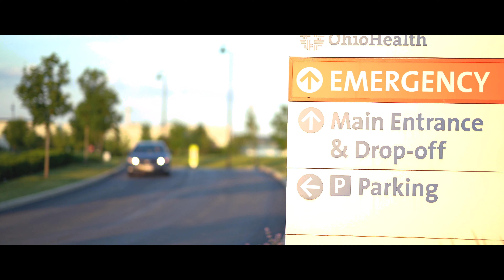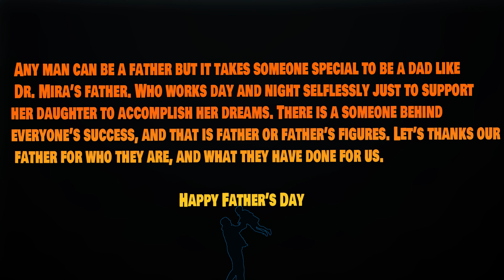KRITAGYATA-New Nepali Short Movie 2021 || Santosh Ramdam,Goma Lakandri,Yublos Basnet,Gagan Naubag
KRITAGYATA-New Nepali Short Movie 2021 || Santosh Ramdam,Goma Lakandri,Yublos Basnet,Gagan Naubag,Benu Chhetri,Paul Thomas, Jennifer Thomas

KRITAGYATA-New Nepali Short Movie 2021

NAKSHATRA FOUNDATION Presents

Artists:  Goma lakandri, santosh Ramdam,
               yublos basnet, Benu Chhetri,
              Gagan Naubag, Paul Thomas,
               Jennifer Thomas
Direction/story/script: shyam Chhetri
Produce by Arjun Subedi
Cinematography/Editing: Prithivi Thatal
Audio/ Recorder: Pratik Sarki and sagar Shankar

Supported  By Amar naubag, sagar Shankar,
                     Amar Guragai, Laxmi Lakandri

Special Thanks: Sargam Restaurent & Bar

 the moral concept of movie:
Any man can be a father, but it takes a special person to be a dad, like Dr. Mira’s father. He works day and night, selflessly, just to support his daughter in accomplishing her dreams. As they say, there is someone behind everyone’s success. In this case they are our father figures. They might be one of the most unsung and unpraised and yet the most valuable assets in our society. Therefore, lets take a moment to thank them for who they are and what they have done for us.